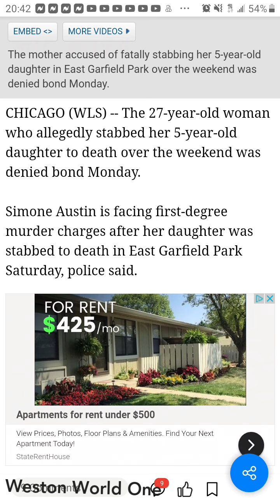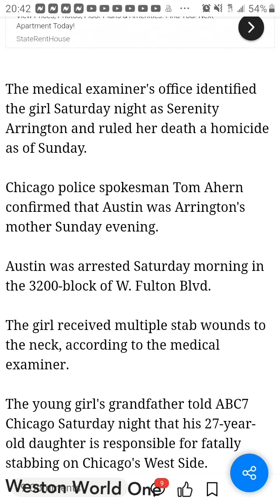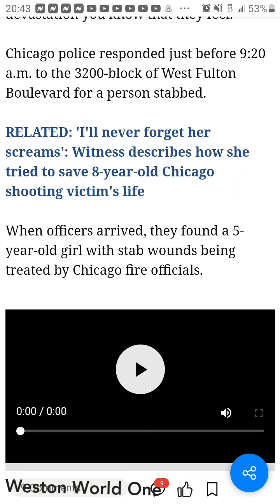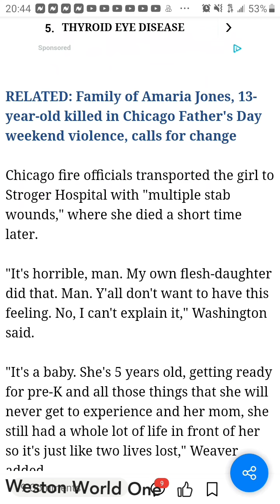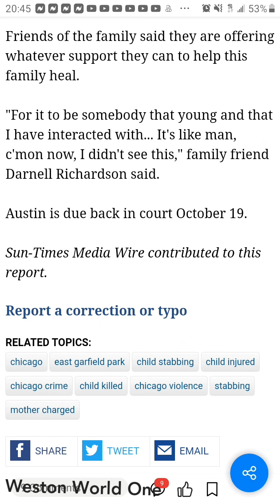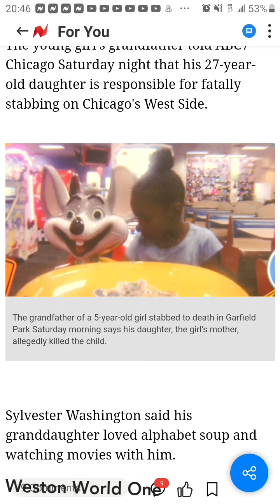Updated of the 5 year old being stabbed to death allegedly by mom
Bail was denied at court in the case of the 5 yr being stabbed in her neck 5 times allegedly by mom.